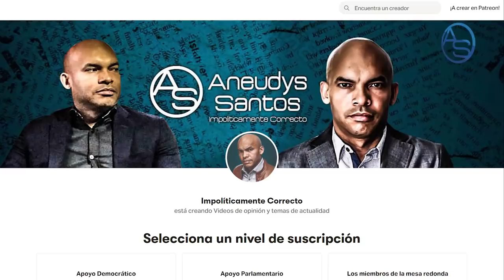Pepca Descubre Jean Alain Repartía Romo En La Procuraduría! Lo Envasaban Y Etiquetaban En Campaña!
José Ignacio Paliza esta caliente con el Presidente! El Ministro de La Presidencia no ha entregado los informes sobre las visitas sorpresas de Danilo Medina! ¿Será que protege a José Ramón Peralta?

Esto es lo último del Exprocurador! Yanalan repartió romo en plena primarias del PLD! Más detalles en este Capítulo!